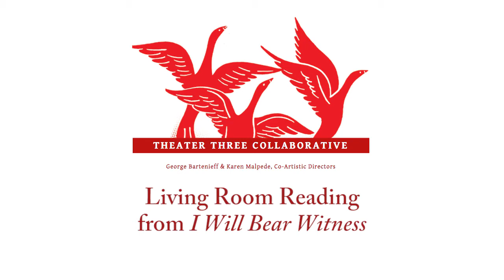Living Room Theater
A reading from I Will Bear Witness.

In direct response to the crisis of our democracy, we have created a new version of our 2001 one-person drama, I Will Bear Witness, focused on the early years of the Hitler regime for performances in living rooms. George Bartenieff won an Obie in 2001 for his striking portrayal of Victor Klemperer, a Jewish professor who kept a secret diary and survived the firebombing of Dresden and the war. He toured to London and Berlin, and throughout Germany and Austria.

This new forty-minute theater piece takes place from the time of Hitler’s election through events following Kristallnacht. Klemperer records in minute detail the manifold reactions of Jewish and Christian neighbors and friends, their shock, despair, rage and acts of resistance.

In the intimacy of a living room, Bartenieff’s Klemperer takes on a riveting presence and his words hit home with astonishing power and relevance. There is nothing between the actor, his historical character and story and the audience’s own lived experience of our uniquely troubled times. The lively dialogue that ensues builds community in safe spaces. People feel strengthened and energized.